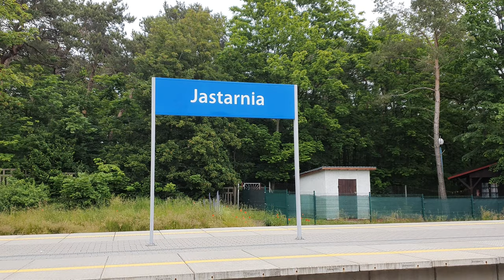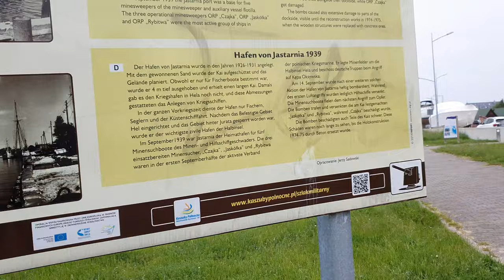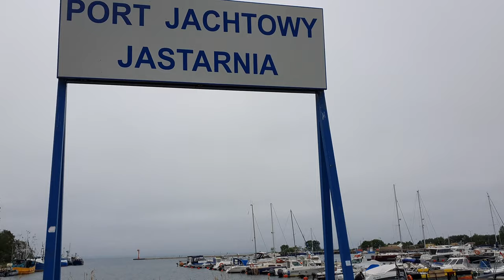Jastarnia - Poland, Baltic Sea and Hel Peninsula | 4K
Jastarnia walking tour in the morning!

Jastarnia is a laid back resort town in Puck County, Pomeranian Voivodship, northern Poland. It is located on the Hel Peninsula on the Baltic Sea. It is a popular Polish seaside resort and small fishing port.

Shortcuts:

► 0:14 Jastarnia railway station
► 2:28 Bernard Sychty street
► 13:08 Marina Jastarnia
► 23:30 Gulf of Gdansk